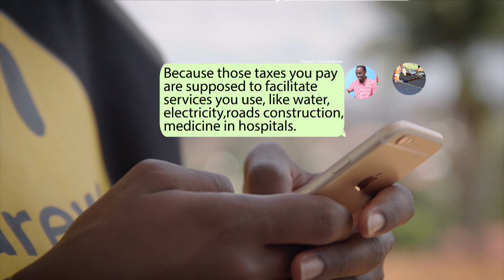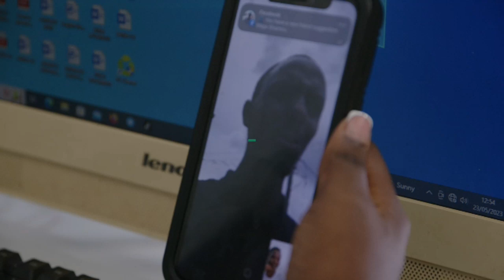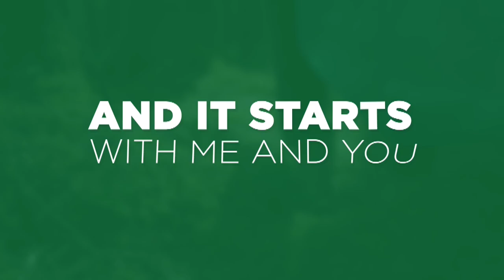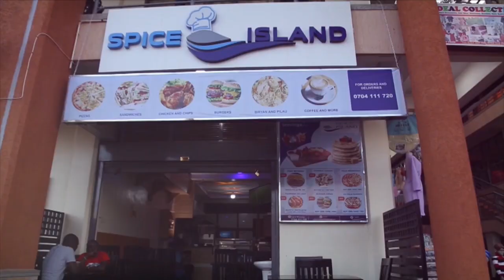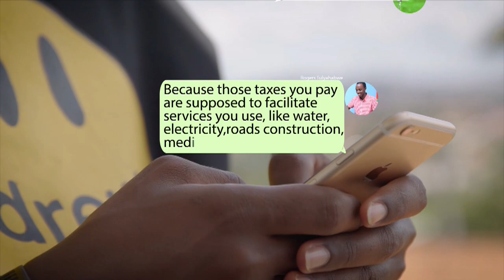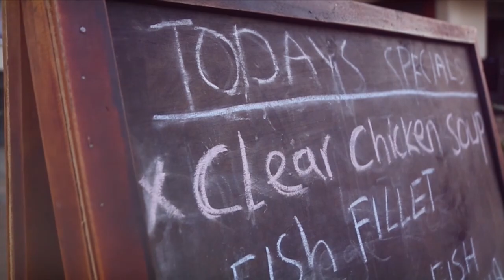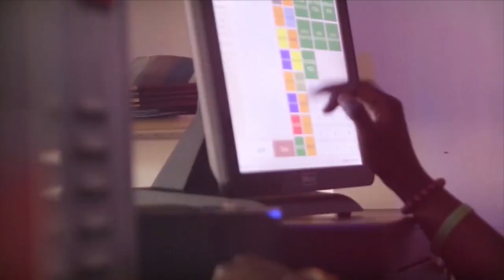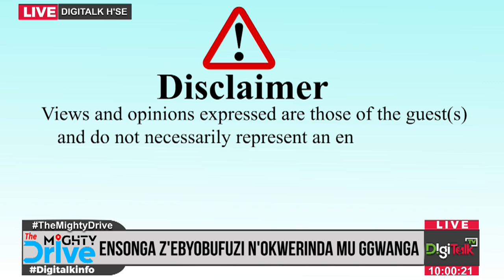OWA NUP AKUBYE EBITULI MU KIWANDIIKO M7 KYE YAKWASIZA OMUDUMIZI W'EGGYE LYA UPDF NGA KIMUWA OBUYINZA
Bigirwa Moses nga ono ye munna nup ey'egwanyiza oky'obubaka bwa palamenti okukirira Kamuli municipaity, agamba nti ebyakoledwa pulezindenti museveni tasobola kwejjako buyinza.
February 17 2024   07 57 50 AM